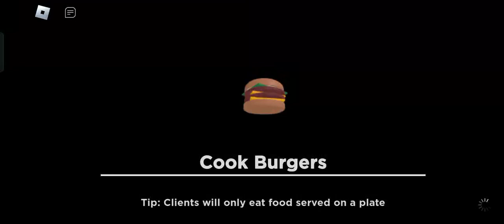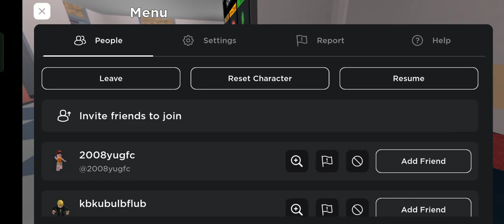Robiox ไปร้านแฮมเบอร์เกอร์EP2/3